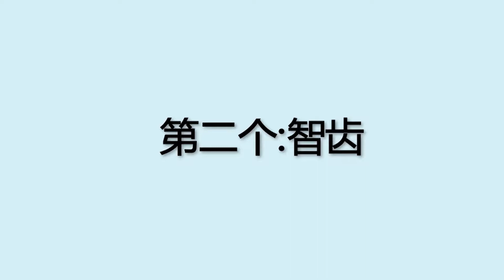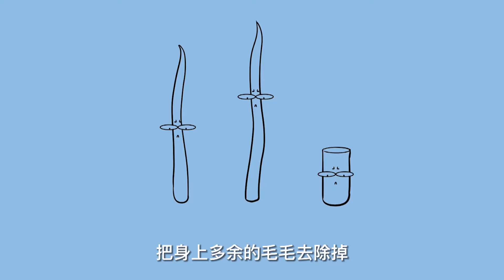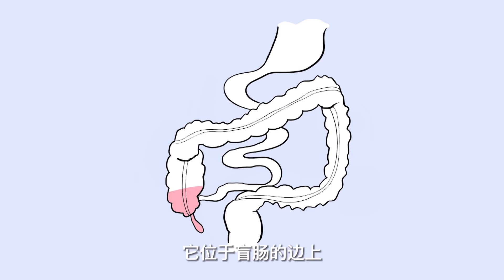人体身上，最不合理的几个部位！智齿一生的痛【不正经学姐】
本频道制作的所有视频都是为了向观众传递有趣的社会时事新闻，绝对符合平台的使用政策。 人体身上，最不合理的几个部位！智齿一生的痛【不正经学姐】
哈喽，大家好。
我是不正经学姐，
在这里我将用一些有趣的小视频。
给大家分享一下男生女生的冷知识。
精彩推荐：
大家想知道哪些男生女生之间的小秘密，
可以告诉我哦，我会及时给大家分享。